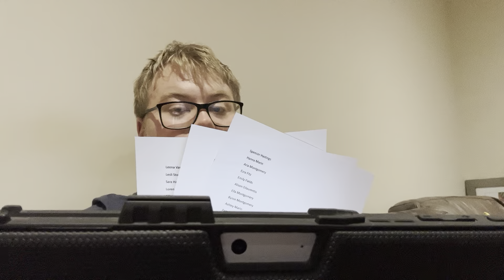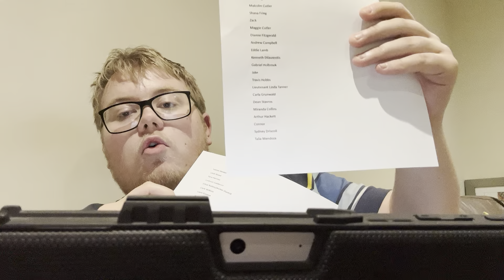Pretty Little Liars Characters Tier List